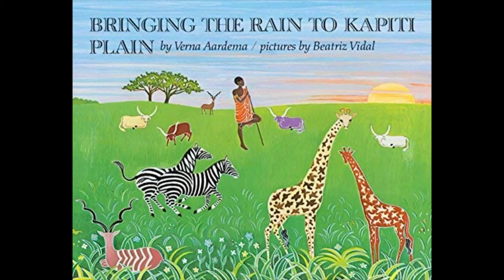Bringing the rain to Kapiti Plain read-aloud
Enjoy Mr. Alicea's Arcade of Knowledge read-aloud presentation of "Bringing the rain to Kapiti Plain," retold by Verna Aardema and read by Mr. Alicea!